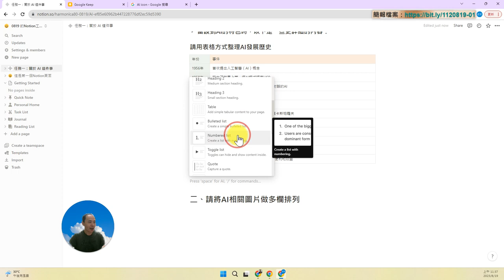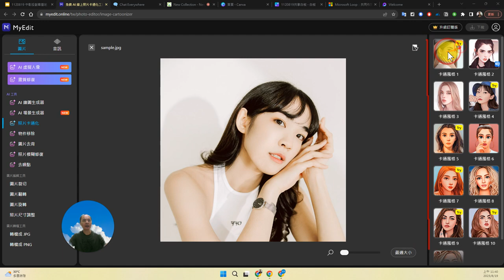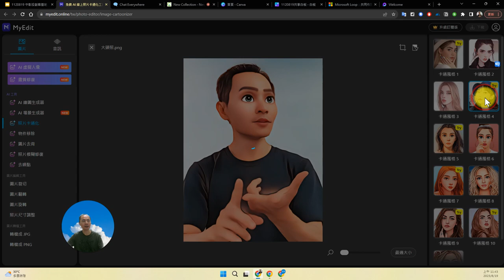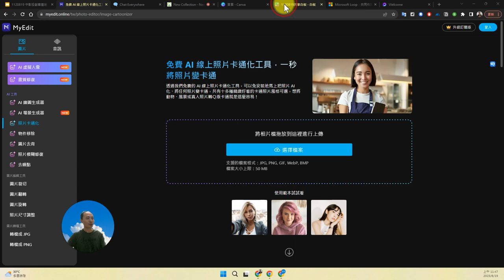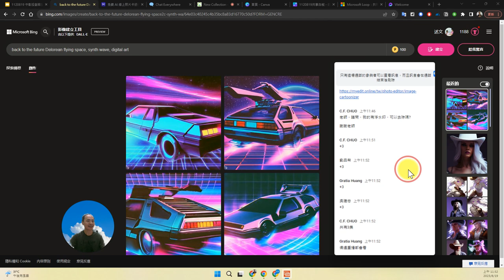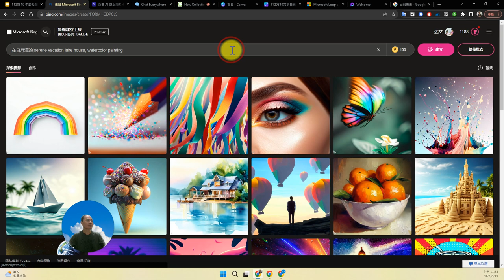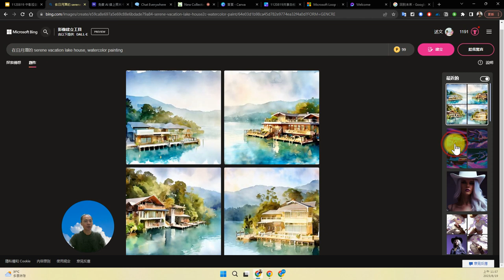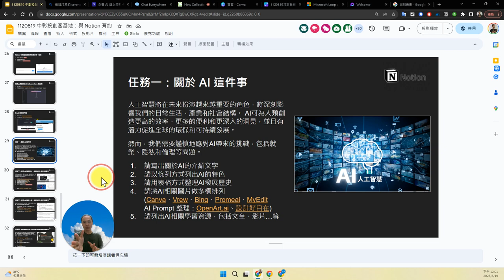11：Notion 任務一：關於 AI 這件事前半段-AI生成圖片做多欄排版